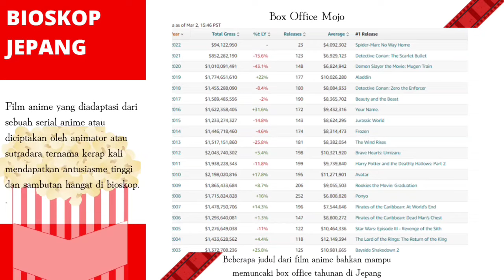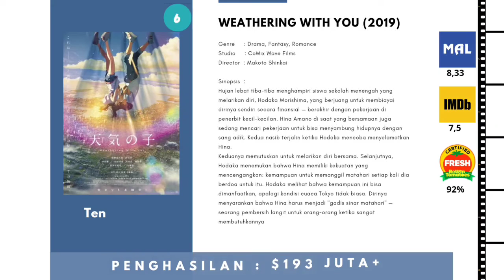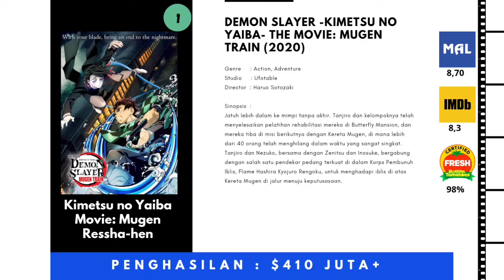10 Film Anime dengan Penghasilan Tertinggi di Bioskop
10 Film Anime dengan Penghasilan Tertinggi di Bioskop
Anime merupakan sebuah karya seni yang berasal dari Jepang. Anime sama seperti animasi pada umumnya, namun banyak orang menggunakan kata anime untuk membedakan animasi dari Jepang dengan animasi lainnya. Eksistensi anime sendiri sudah ada sejak puluhan tahun yang lalu dan kini semakin berkembang dan dicintai penonton lokal bahkan global. Di Jepang sendiri, anime biasanya tayang setiap seminggu sekali per episode untuk sebuah serial anime yang tayang di televisi. Namun tak jarang juga anime diangkat ke layar lebar baik dari adaptasi manga atau novel maupun original. Puluhan judul film anime setiap tahunnya menghiasi bioskop. Tak sedikit film anime mampu bersaing dengan film-film dari luar negeri maupun lokal. Bahkan beberapa judul film anime mampu memuncaki box office lokal tahunan. Hal ini membuktikan bahwa anime sangat dicintai dan dihargai oleh warga Jepang. Film-film anime yang mampu bertengger di posisi atas penghasilan bioskop biasanya merupakan sebuah film anime yang diangkat dari manga/serial anime populer, animator/sutradara ternama, atau studio yang tak asing lagi menghasilkan karya yang dicintai masyarakat luas. Berikut adalah 10 film anime dengan penghasilan tertinggi di bioskop (diperbarui 19 Agustus 2021 dan belum ada perubahan signifikan hingga 3 Maret 2022) :

Oleh Noor Isnaen